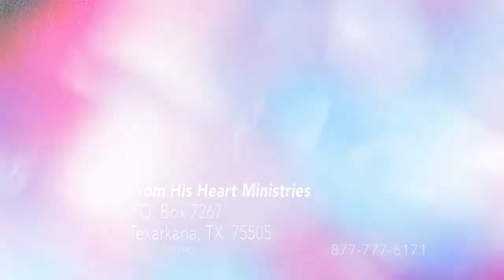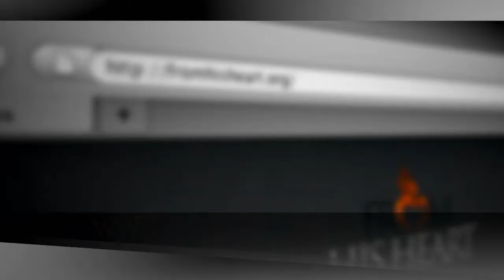From His Heart: 4/29/18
Message: Fake News "The Real Inconvenient Truth"